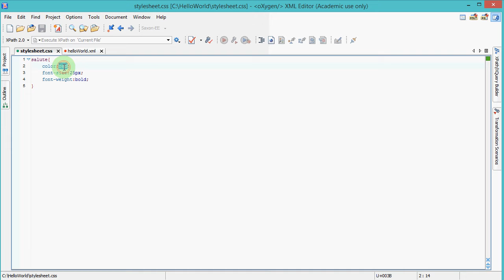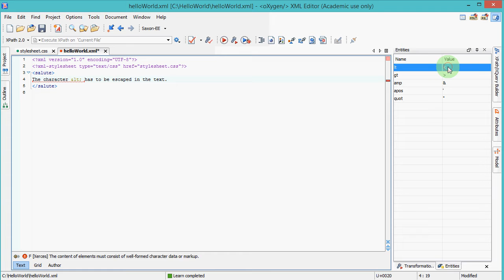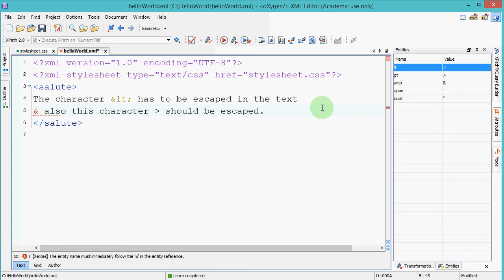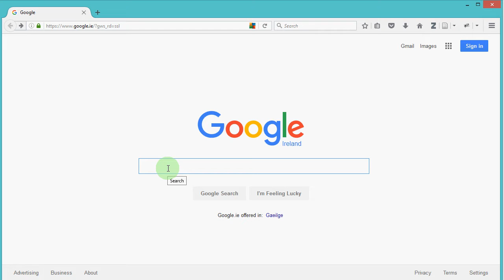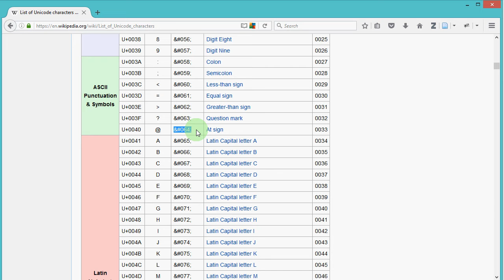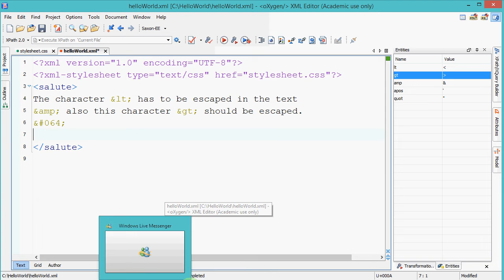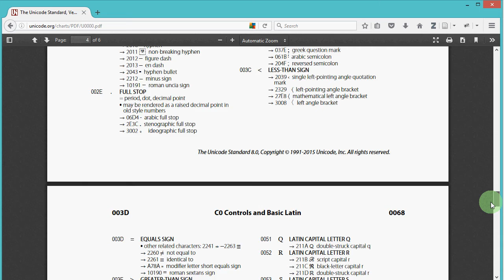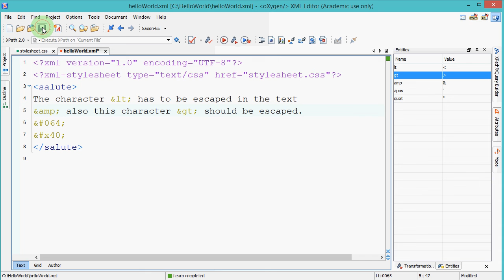2 1 2 XMLAndUnicodeEntities